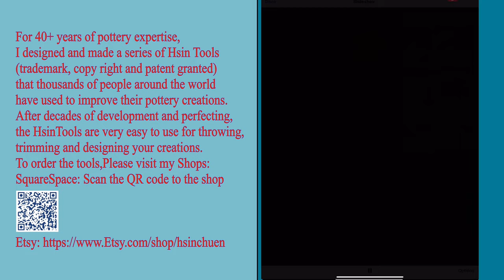790. Making a Texture Slab Build Pitcher with Hsin-Chuen Lin Class Demo at PAAC 林新春 陶板水壺示範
To see or buy my finished work and pottery tools, please visit my Online shops: